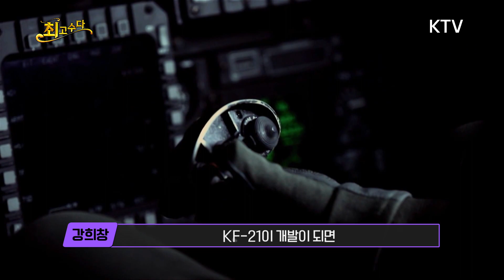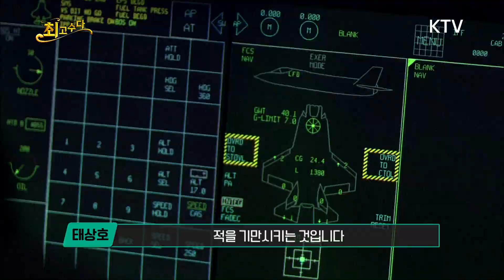국산전투기 KF-21의 놀라운 위력 "기존 방식 흔들고, 정밀 타격의 새 시대 연다" 전 공군 중령이 KF-21 기능에 놀란 이유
-7월에 KF-21 엔진, 활주 시험, 첫 시험 비행
-전 공군 중령이 말하는 KF-21의 성능과 개선점
-4.5세대 전투기의 4대 핵심 기술은?
강희창 (공군사관학교 23기, 공군전투발전단 정보전자전과장, 공군본부 항공전자장비담당관)
태상호 (종군기자, 군사전문기자)